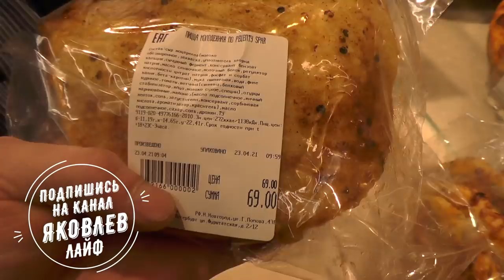Хватит ИЗДЕВАТЬСЯ над НАМИ / Кирилл Яковлев 📸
ДАННЫЕ СОБЫТИЯ ПРОИСХОДИЛИ 23 АПРЕЛЯ 2021 ГОДА... ГОРОД-ГЕРОЙ ЛЕНИНГРАД,  ФУРШТАТСКАЯ УЛ., 2/12

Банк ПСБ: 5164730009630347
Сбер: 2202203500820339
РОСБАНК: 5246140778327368